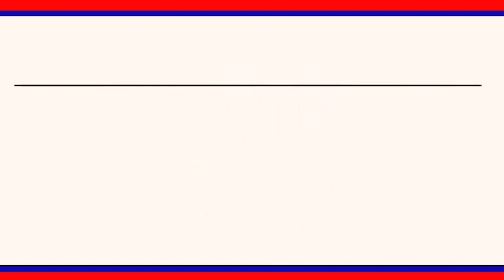శివ కళ్యాణ మహోత్సవాలకు ముస్తాబతున్న రాజన్న ఆలయం||| LRTNEWS